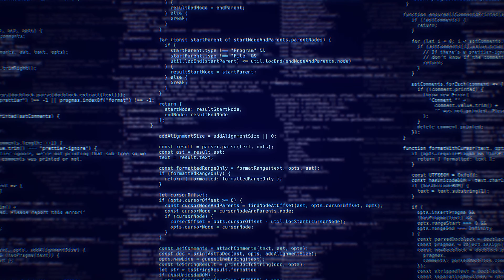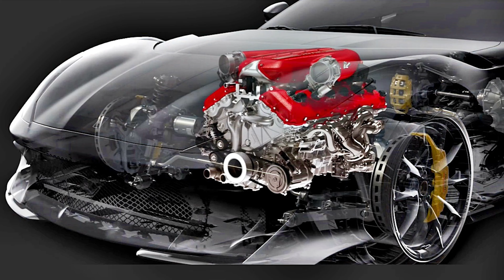Ferrari 812 Competizione A | Corvette C8 Z06 Spied | Taycan Cross Turismo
This week on RNN- Ferrari 812 Competizione is revealed, C8 Z06 seen in the wild benching against supercars, Taycan Cross Turismo is your new favorite station wagon, Steve Wynn in trouble, and more.

Welcome to RNN where we recap the week in automotive and supercar news.

Contents of Episode:
00:00 Intro
1:11 Corvette C8 Z06
2:11 Silk-FAW Hires ex-Ferrari CEO
3:09 2021 Porsche Taycan Cross Turismo
4:19 Steve Wynn Loses Dealership
5:01 Ferrari 812 Competizione
5:56 Ferrari 812 Prototype Crash
6:53 Tesla Pivots
7:48 Outro